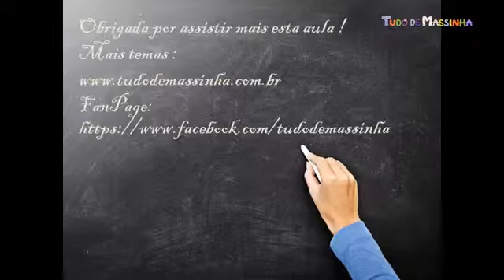Aula de Biscuit - Modelagem de cabeça - Lalaloopsy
Aula super fácil da modelagem da cabeça da Lalaloopsy.